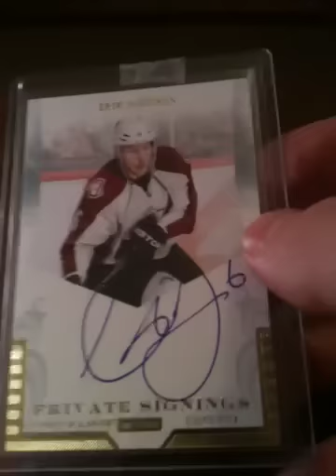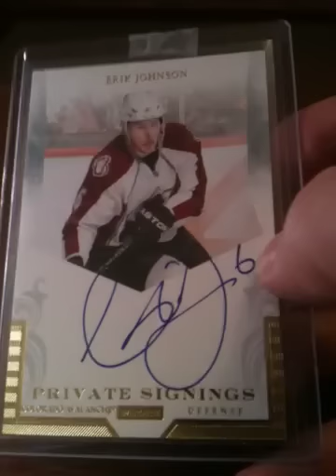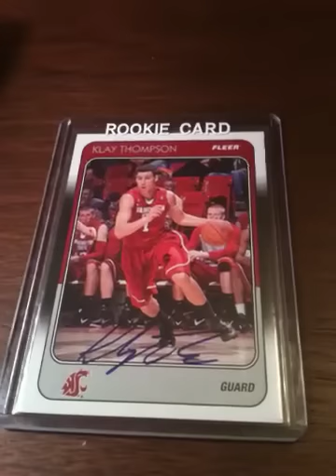Panini xrc, stlsportscards & bmwdroptp7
Two packages and more!